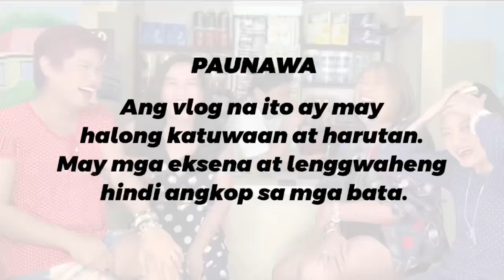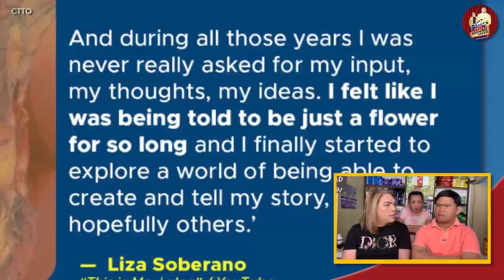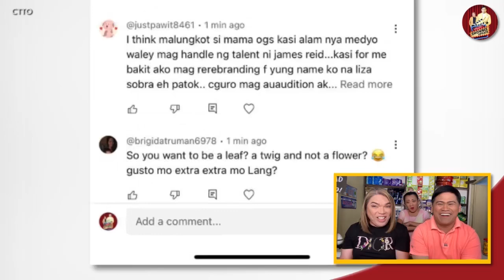LIZA SOBERANO AT JAMES REID, SANA, MAPANOOD N’YO ‘TO!